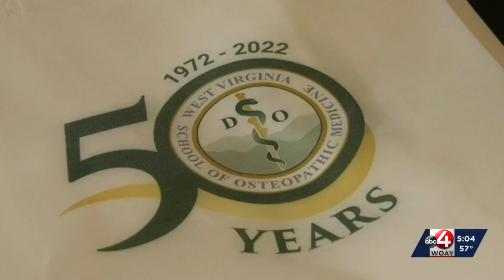WV OSTEOPATHIC SCHOOL OF MEDICINE 50 YEAR CELEBRATION 5PM